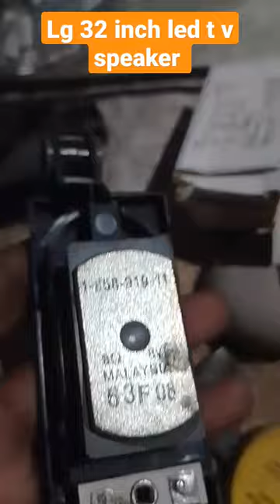lg 32 inch led tv speaker